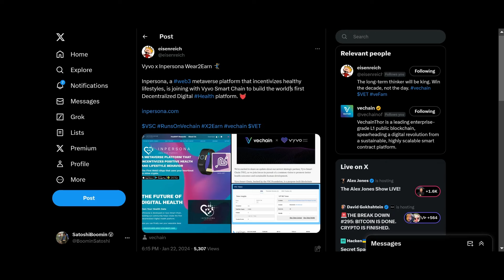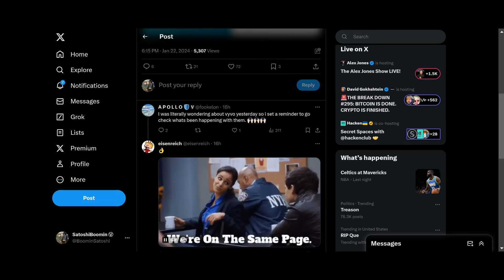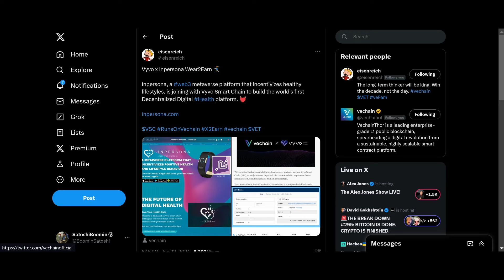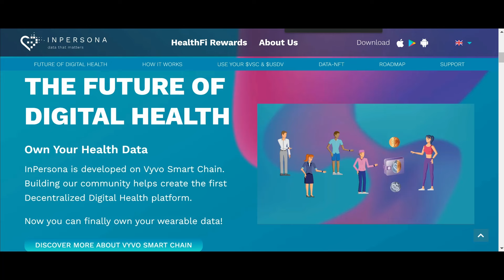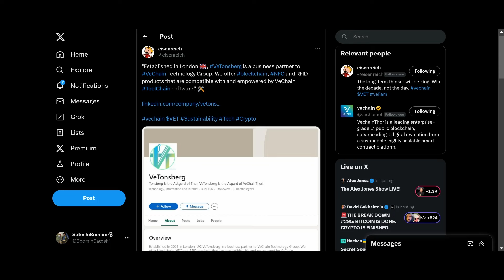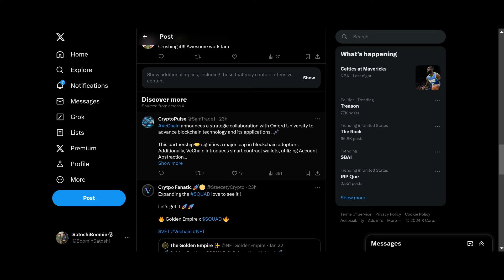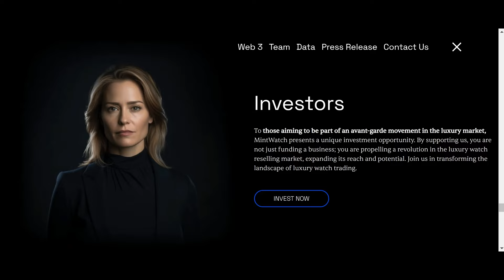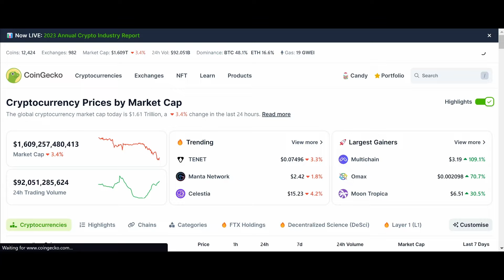VeChain VET News: NEW VeChain Integration For Health Data Monetization!